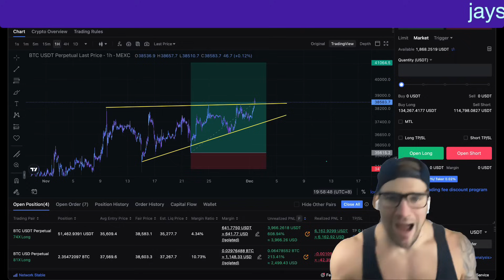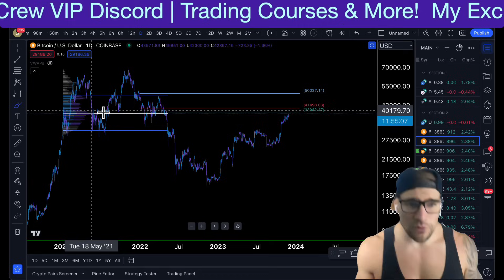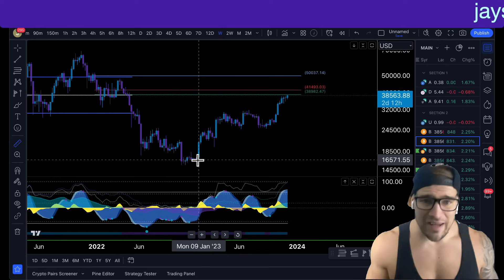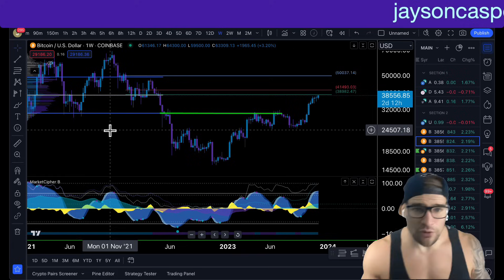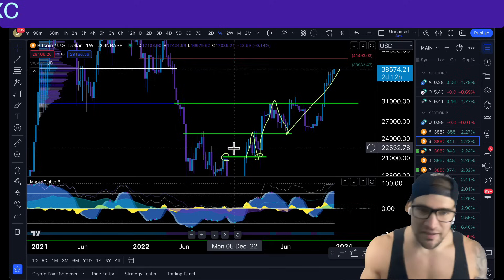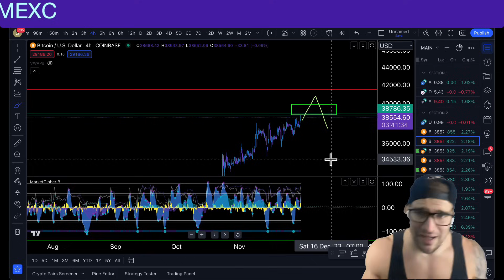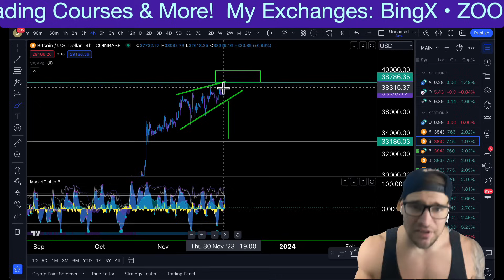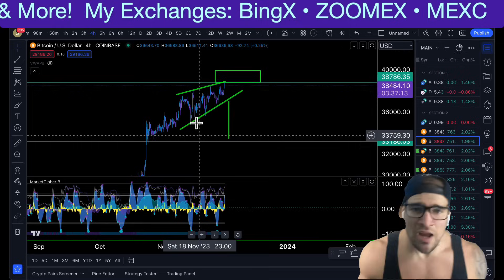THIS IS HUGE FOR BITCOIN!!!! (INSANE MOVE VERY SOON!!!)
💎ZOOMEX - BEST USA EXCHANGE💎

💎Join my VIP CasperCrew Discord💎
Jaysoncaspertrading.com

Jaysoncaspertrading.com